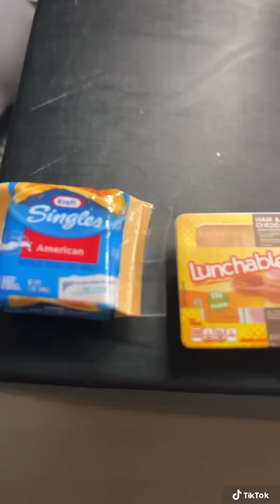Target haul mini brands